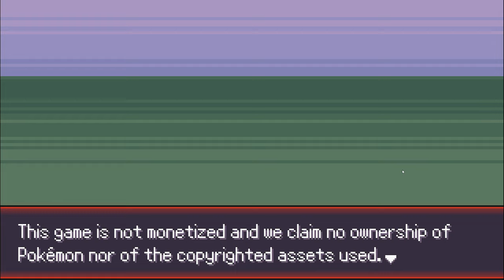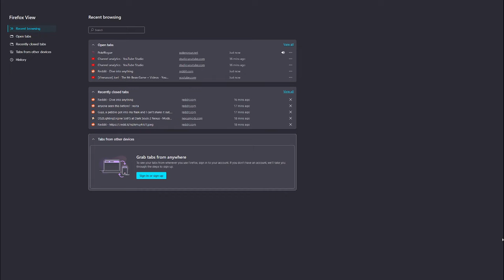Pokemon fans must try this be for Ṇ̷̗̃ǐ̷͙̱͒ń̶͓͑ţ̵̫̉e̴͓̤̎͠n̶͍̜̿̈́d̶̬͊o̴̤̣͝ ruins everything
This is a first look at PokeRogue, note that I went in completely blind so please forgive the innumerable mistakes on my first run. I assure you subsequent runs will be substantially stronger if there is interest in this as a series!

If you enjoy this sort of content I stream very regularly